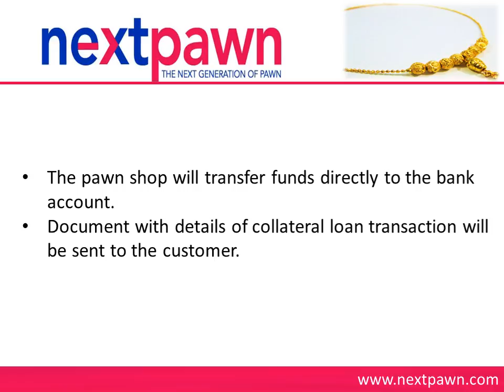Short Term Loan on Gold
With NextPawn, obtain short term loan on precious gold items including chains, bracelets, rings, earrings, etc. You can also get loan on silver, platinum, palladium, scrapped precious metals and coins. For more information on the short term loan offered for gold and other priceless jewelry items,